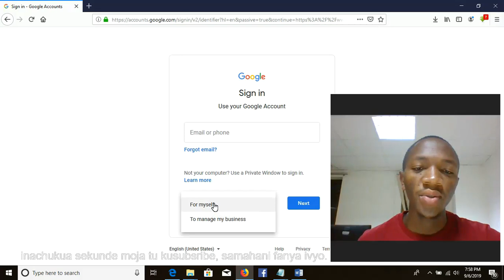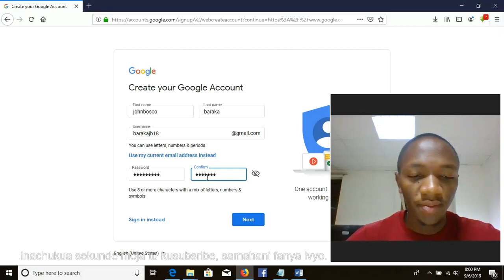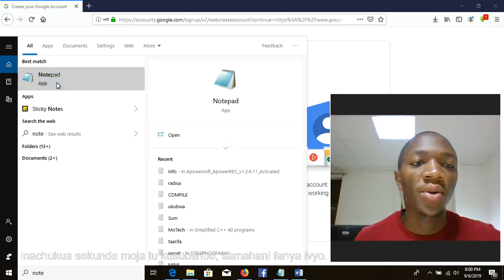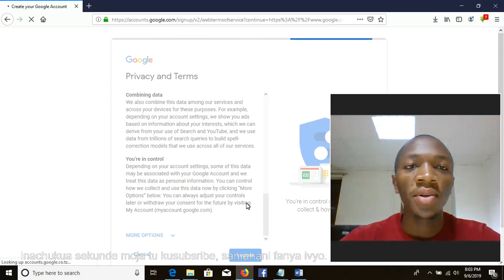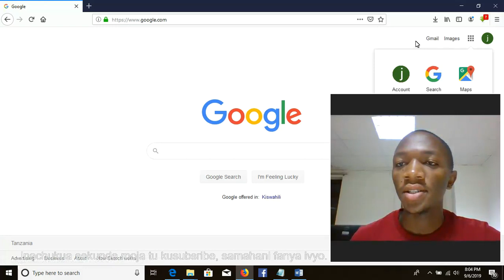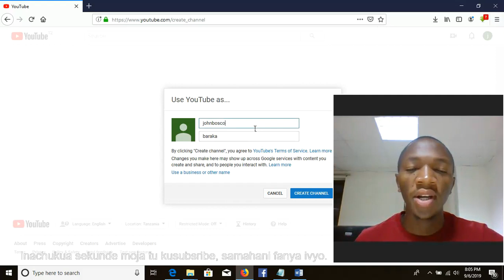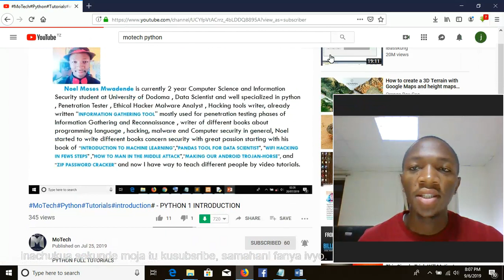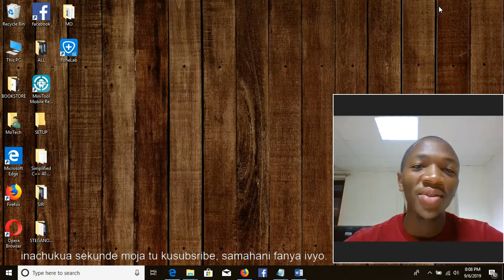Namna Ya Kutengeneza Chaneli ya YouTube sasa - Simple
Haya ni mafunzo ya jinsi ya kutengeneza chaneli ya youtube kwa Kompyuta 2019. Katika video hii, nitakuongoza kupitia mchakato wa kuunda akaunti na hata nitakuonyesha jinsi ya kupakia video pamoja na sanaa ya kituo. Pia nitakufundisha jinsi ya kubadilisha jina, upoad picha, kutengeneza orodha ya kucheza na kuongeza video kwenye orodha ya kucheza.

Hatua za kuunda Kituo cha YouTube
1. Ingia kwenye YouTube kwenye kompyuta au ukitumia wavuti ya rununu.
2. Jaribu hatua yoyote ambayo inahitaji kituo, kama vile kupakia video, kutuma maoni, au kuunda orodha ya kucheza.
3. Ikiwa bado hauna kituo, utaona haraka kuunda kituo.
4. Angalia maelezo (na jina na picha ya Akaunti yako ya Google) na uthibitishe kuunda kituo chako kipya.

Kama unapenda kuwa na YouTube chaneli lakini hujui nini cha kufanya, fuatilia hii video kwamakini.

Usisahau kusubscribe katika channeli yangu.

Kwa ushauri wowote wa IT(Information Technology)